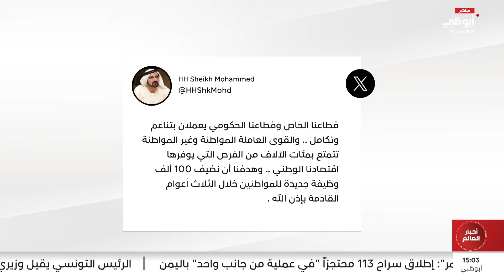محمد بن راشد: 100 ألف مواطن يعملون في القطاع الخاص لأول مرة في تاريخ الدولة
محمد بن راشد: اطلعت اليوم على نتائج استراتيجية التوطين في القطاع الخاص في دولة الإمارات.. لأول مرة في تاريخ الدولة يصل عدد المواطنين العاملين في القطاع الخاص لأكثر من 100 ألف مواطن.. منهم 70 ألفاً انضموا في آخر عامين ونصف بعد إطلاق أخي رئيس الدولة لبرنامج نافس بدعم سخي بلغ 24 مليار درهم وإطلاق العديد من التشريعات الداعمة والمحفزة للتوطين في القطاع الخاص والنمو الاقتصادي المتسارع في بلادنا